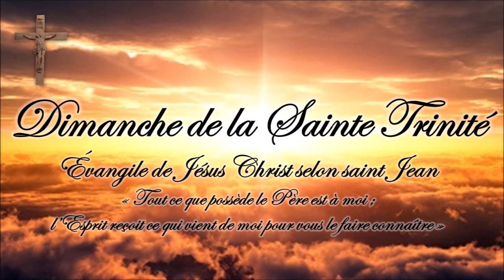Dimanche de la Sainte Trinité - 12 juin 2022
Cette vidéo conçue par la Paroisse de Griselles à partir des exégèses de Mme Marie-Noëlle THABUT afin d'éclairer la parole de Dieu est sous-titrée, comme toutes les vidéos de la chaîne.